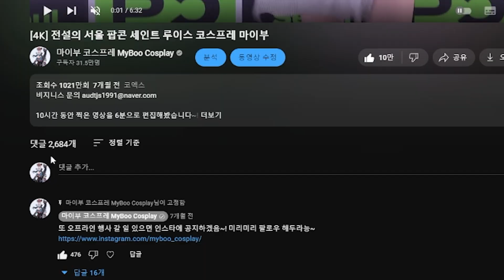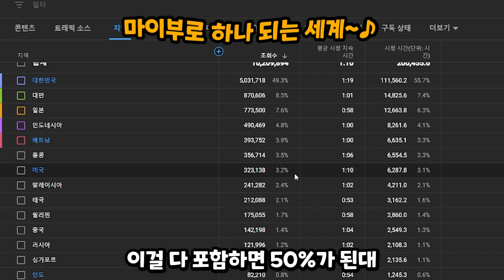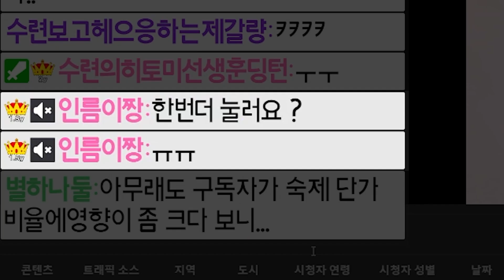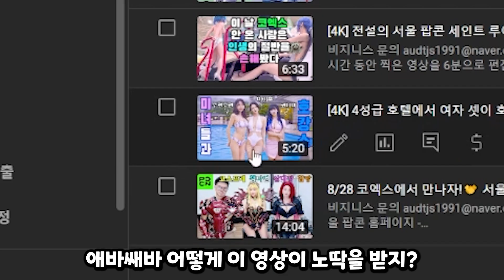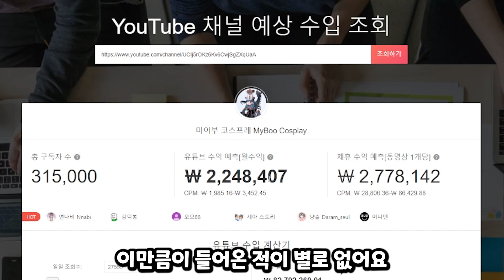[수익 공개] 1000만뷰를 찍은 세인트 루이스 영상은 얼마를 벌었을까?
전설의 서울 팝콘 세인트 루이스 영상 1000만뷰 돌파 기념 유튜브 수익을 공개합니다!